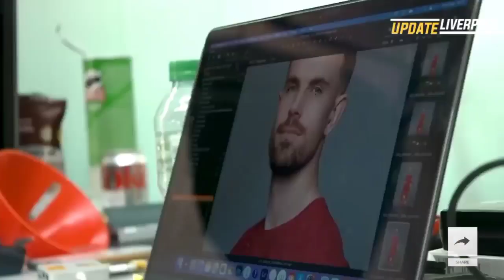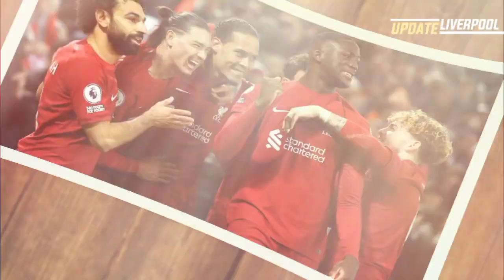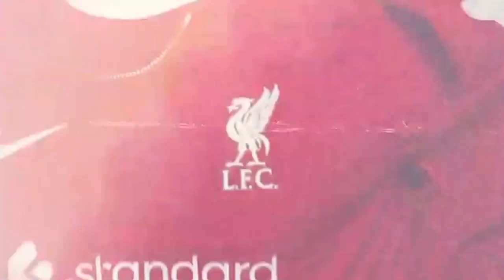WAJIB MENANG❗️Amankan 3 Point Liverpool Vs Sheff 🥰 Update Transfer Liverpool 2024🔴YNWA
1. wajib tonton full ( amanah )
3. komen positif dan relevan
4. Pecentak Gol Pertama, contoh : PGP Mo Salah
5. boleh cantumkan id sosmed lain (FB,IG,TWITTER)
6. Komentar lebih dari satu dianggap spam dan otomatis gugur

1. wajib tonton full ( amanah )
3. komen positif dan relevan
4. boleh cantumkan id sosmed lain (FB,IG,TWITTER)
5. Komentar lebih dari satu dianggap spam dan otomatis gugur